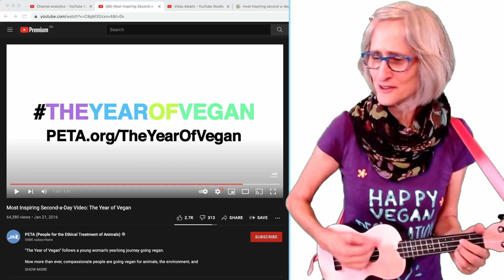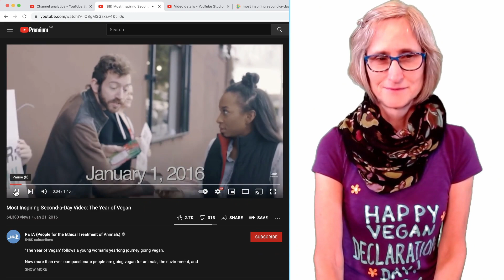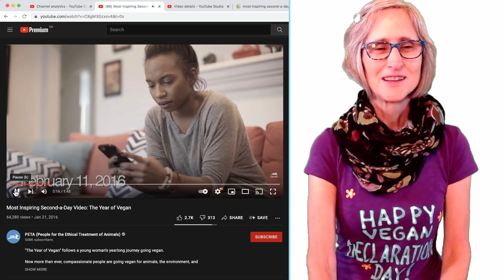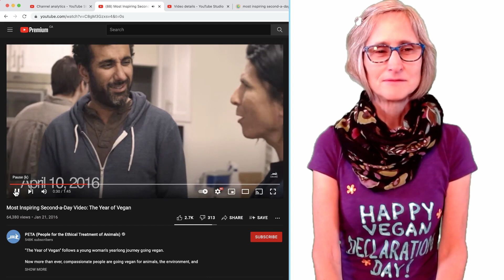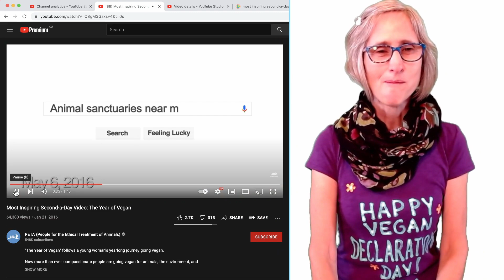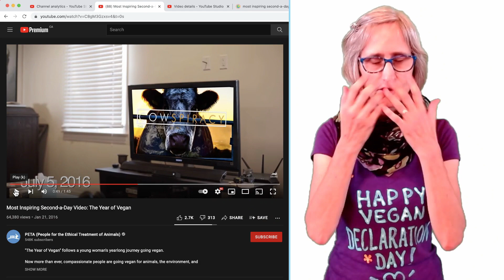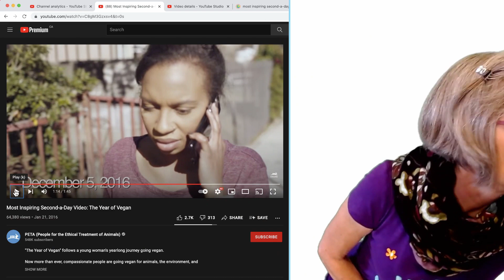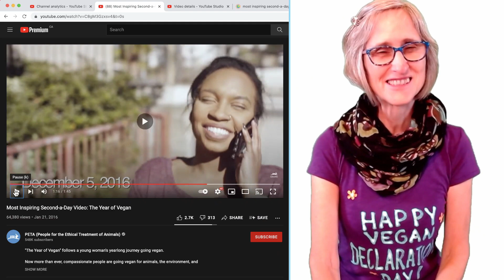Happy Birthday To Me! Go Vegan for the Animals - and Me!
MUST-WATCH

ABOUT MISS KADIE, THAT VEGAN TEACHER:
💜  Vegan: Since June 27, 2016.